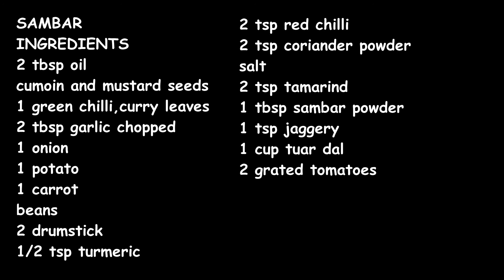SOUTH INDIAN SAMBAR AND CHUTNEY"S /HOW TO MAKE SAMBHAR AND 2 TYPES OF CHUTNEY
Sambar is a South Indian dish made with lentils, mixed vegetables, tamarind, herbs, spices & a special spice powder known as sambar powder. This spice powder is the key to make a good sambar. A variety of spices & lentils are used to make this powder
Coconut chutney is a Southern Indian chutney-side-dish and condiment, a common in the Indian subcontinent. The condiment is made with coconut pulp ground with other ingredients such as green chillies and coriander. It is served with dosa, idli and vada.

CHUTNEY

INGREDIENTS
1/4 CUP COCONUT
1/2 CUP DALIYA
1/4 CUP CORIANDER
7 TO 8 GREEN CHILLIES
1 TSP TAMARIND

1 INCH GINGER

SALT
RED GARLIC CHUTNEY

INGREDIENTS

2 TSP OIL

2 TBSP CHANNA DAL

6 TO 7 RED CHILLI
1 TSP TAMARIND
10 GARLIC CLOVES

1/4 CUP COCONUT

SALT
FOR TEMPERING

1 tsp channa and urad dal,
1 tsp mustard and cumin seeds
1 green chilli,curry leaves

SAMBAR
INGREDIENTS

2 tbsp oil

cumoin and mustard seeds
1 green chilli,curry leaves

2 tbsp garlic chopped
1 onion
1 potato

1 carrot3

beans

2 drumstick
1/2 tsp turmeric
2 tsp red chilli

2 tsp coriander powder
salt

2 tsp tamarind
1 tbsp sambar powder

1 tsp jaggery

1 cup tuar dal

2 grated tomatoes